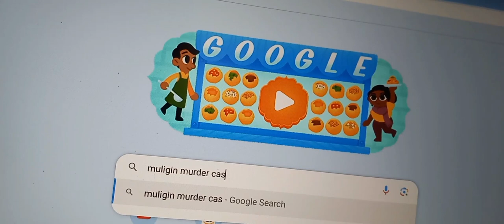Mulligan (short film)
huge thanks to ‎@pippasue1540    for starring in this film love having her in all my work. now enjoy the show!